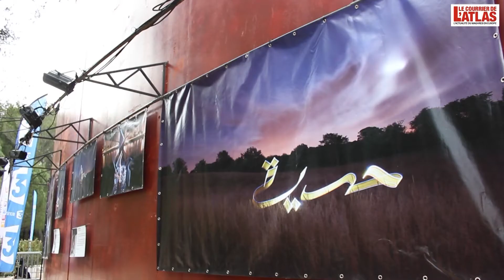ARABESQUES 2017 / 47 SOUL - Rencontre avec 47 Soul - Montpellier, le 20 mai 2017